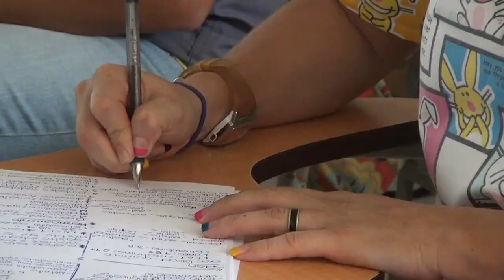Ticos estudian veterinaria en Nicaragua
Nueve estudiantes de Costa Rica decidieron continuar sus estudios de Medicina Veterinaria en una universidad nicaragüense, porque en su país de origen es más costoso.